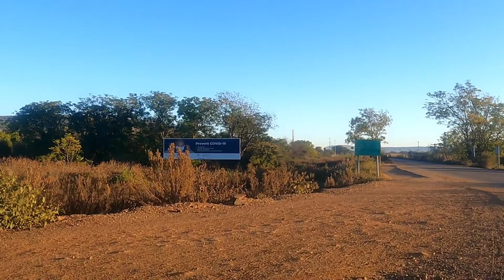Sunrise drive through Lobatse Town. Botswana Africa